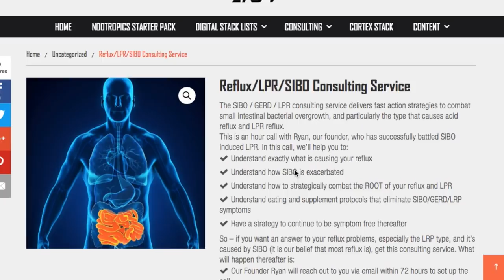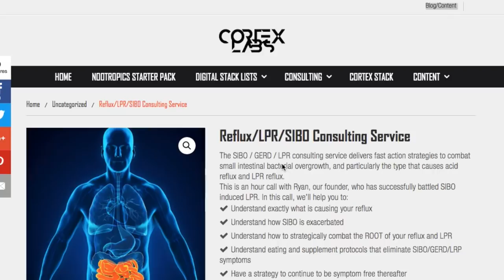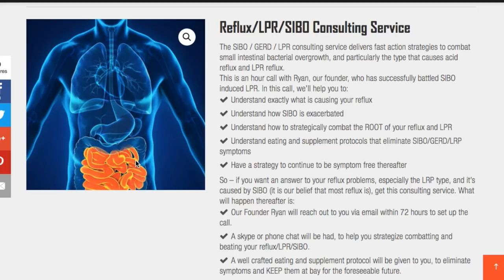Nootropics and MORNING productivity